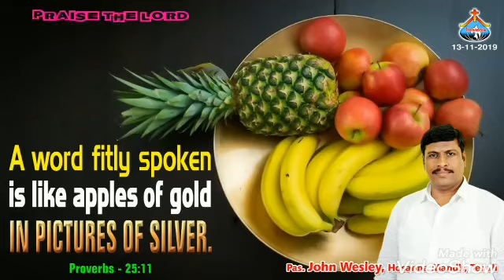Hosanna mandir,Tenali, Daily God’s Word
Pastor John Wesley